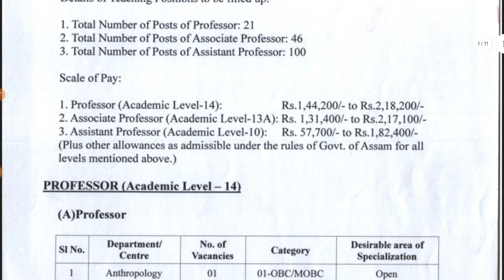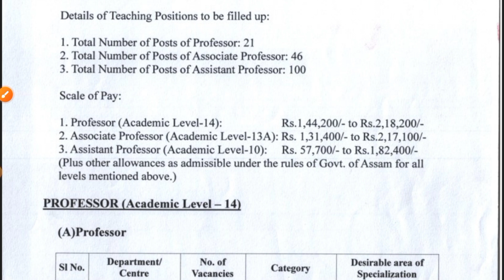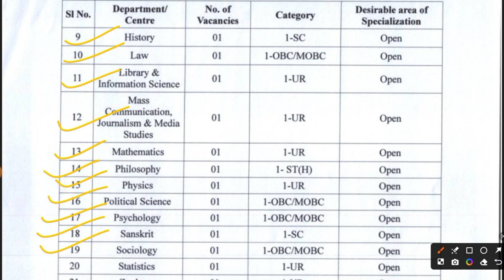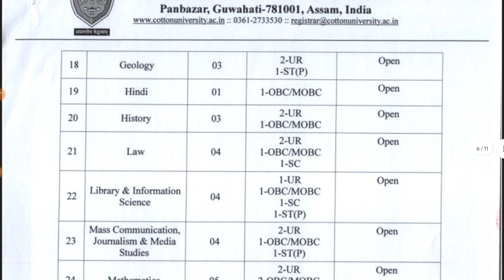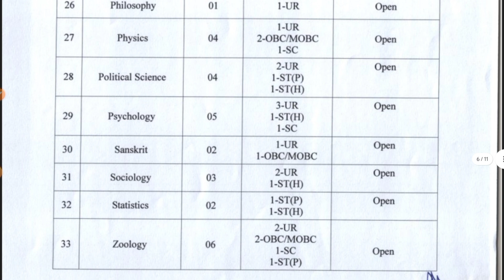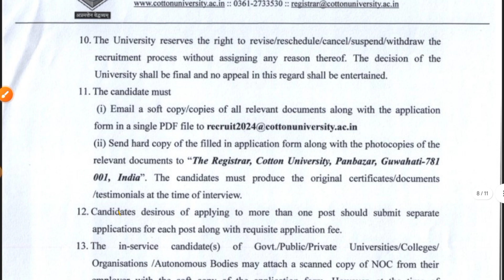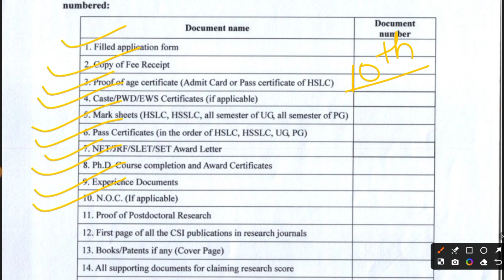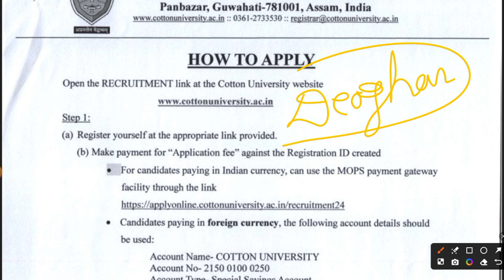PERMANENT JOBS | SALARY- 80,000 | ASSISTANCE PROFESSOR VACANCY 2024 | ASSISTANT PROFESSOR RECRUITMEN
Are you passionate about academia and seeking a career in teaching? Join us as we discuss the exciting opportunity for Assistant Professor recruitment in 2024. In this video, we explore the vacancy details for Assistant Professor positions, including salary, requirements, and how to apply. Whether you're a seasoned educator or just starting your journey in academia, this video provides valuable insights into this prestigious role. Don't miss out on this chance to make a difference in higher education!

Teaching Career

Professor Recruitment

Higher Education Jobs

Academic Opportunities

Faculty Vacancy

Teaching Positions

Career in Academia

Education Sector

University Jobs

Professor Salary

Assistant Professor Requirements

Teaching Opportunities

Academic Recruitment

Job Vacancies

Faculty Recruitment 2024

Education Career

Teaching Jobs

Professor Role

Academic Vacancy

Assistant Professor Role

Faculty Jobs

Academic Career

Teaching Vacancies

University Careers

Professor Application

Faculty Position

Education Employment

Teaching Positions 2024

Professor Eligibility

Academic Job Search

Faculty Hiring

Assistant Professor Application

Professor Benefits

Teaching Requirements

Higher Education Careers

Professor Opening

Faculty Salary

Academic Opportunities 2024

Professor Qualifications

Assistant Professor Hiring

University Vacancies

Teaching Experience

Faculty Requirements

Academic Positions

Teaching Experience

Assistant Professor Opportunities

Faculty Positions 2024

Academic Job Market

Teaching Vacancy

Professor Application Process

Assistant Professor Career

Faculty Jobs 2024

Professor Application Tips

Assistant Professor Qualifications

Academic Recruitment 2024

Teaching Career Path

Professor Hiring Process

Assistant Professor Benefits

Faculty Application

Academic Vacancies 2024

Teaching Opportunities 2024

Professor Experience

Assistant Professor Requirements 2024

Faculty Recruitment Process

Academic Positions 2024

Professor Interview

Assistant Professor Application Tips

University Career Opportunities

Teaching Job Market

Professor Recruitment Tips

Faculty Application Process

Academic Career Path

Assistant Professor Salary Range

Education Jobs Hiring

Faculty Salary 2024

Professor Application Deadline

Assistant Professor Qualifications 2024

Academic Recruitment Process

Professor Job Search

Assistant Professor Hiring Process

Faculty Job Openings

Academic Job Opportunities

Teaching Experience Required

Professor Recruitment Updates

Assistant Professor Role Description

University Employment Opportunities

Faculty Recruitment Updates

Academic Job Market Trends

Teaching Opportunities Updates

Professor Recruitment Insights

Assistant Professor Career Progression